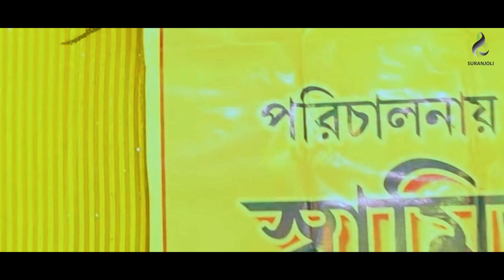ভালবাসার ময়না পাখি | Valobashar Moyna Pakhi | Basudeb Rajbanshi | Jibon Dewan | Bangla Song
ভালবাসার ময়না পাখি | Valobashar Moyna Pakhi | Basudeb Rajbanshi | Jibon Dewan | Bangla Song released in Suranjoli

" ভালবাসার ময়না পাখি | Valobashar Moyna Pakhi (কলিজাতে দাগ লেগেছে | Kolijate Dag Legeche) " is a bengali Music Video released in Suranjoli. This Music Video is released by Suranjoli. We also feature all sorts of Music & Music Video, & More feature, etc. Come, Watch & ENJOY !!!.

Song Title : ভালবাসার ময়না পাখি | Valobashar Moyna Pakhi (Kolijate Dag Legeche | কলিজাতে দাগ লেগেছে)
Singer : Basudev Rajbongshi | বাসুদেব রাজবংশী (Basudeb Rajbanshi)
Lyric : Jibon Dewan
Tune : Jibon Dewan
Label : Suranjoli

GP | ROBI | AIRTEL | TELETALK | Banglalink :- 8557501

Grameenphone Welcome Tune : Type : WT (space) 8557501 Send to 4000.
Robi GunGun : Type : GET (space) 8557501 Send to 8466.
Airtel Caller Tune : Type : CT (space) 8557501 Send to 3123.
Teletalk TeleTune : Type : TT (space) 8557501 Send to 5000.
Banglalink Amar Tune : Type : down(code) down8557501 Send to 2222.